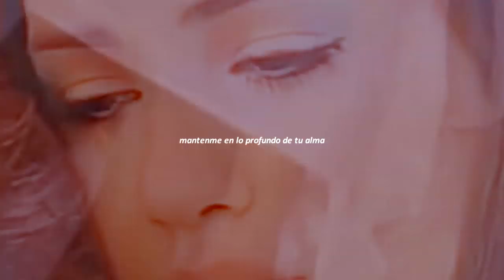Mar & Thiago | Photograph